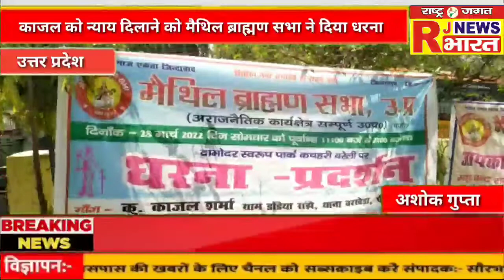काजल को न्याय दिलाने को मैथिल ब्राह्मण सभा ने दिया धरना